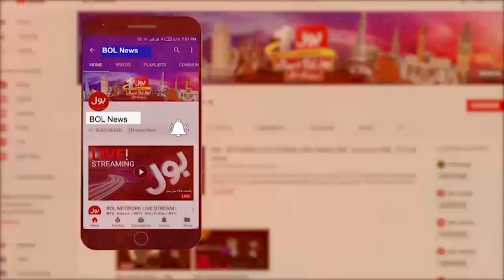Babar Azam Big Surprise Today | Sri Lanka Team Big Trouble | Asia Cup | Fahad Mustafa Give Big News